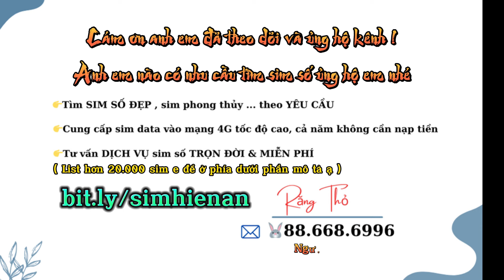[Sơ Loại VLMC] Alex Cái Bang - niềm hi vọng của M hay nhân tố mới [Võ Lâm Truyền Kỳ]